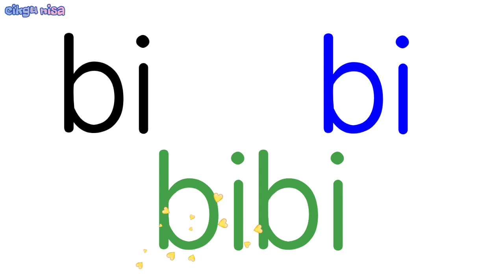suku kata kvkv (ba-bi-bu) + (sa-si-su)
1.10.5 mengenal bunyi perkataan dan pengkelasan bunyi suku kata akhir yang sama